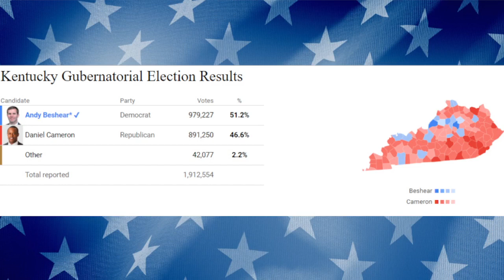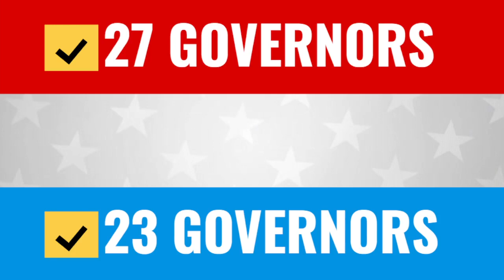2023 Gubernatorial Elections Prediction | March 2023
This is a prediction of the 2023 Gubernatorial Elections based on current polls and past results.